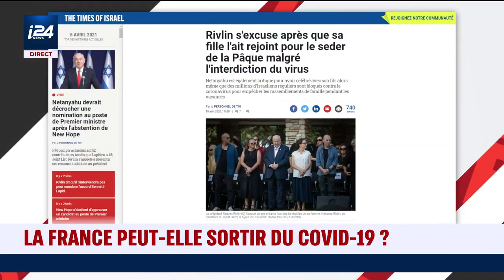LES GRANDES GUEULES MOYEN-ORIENT du 5 avril 2021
Retrouvez Rost, Abnousse Shalmani, Olivier Rafowicz et Ali Waked, aux côtés de Benjamin Petrover